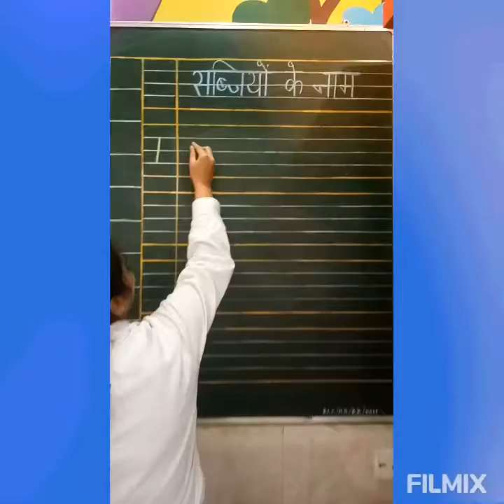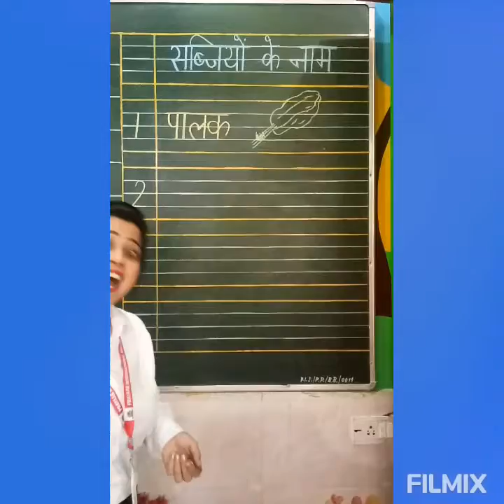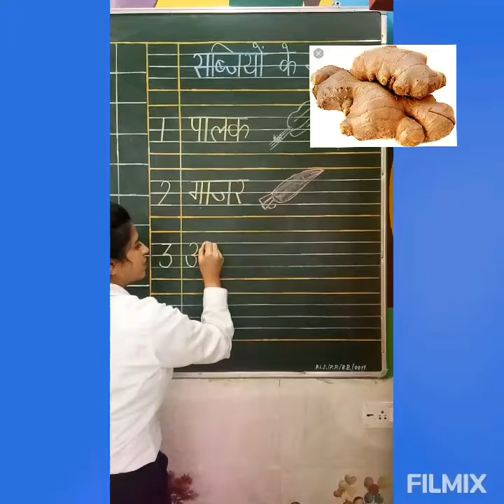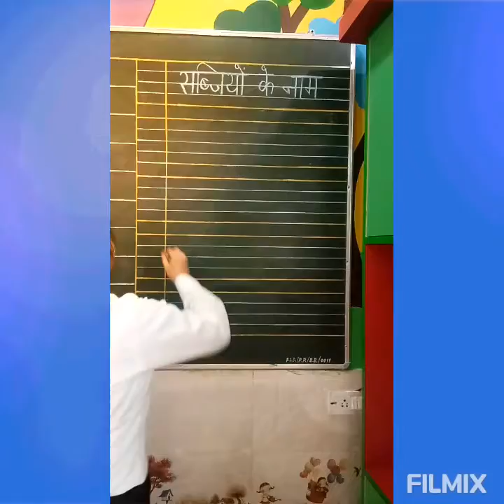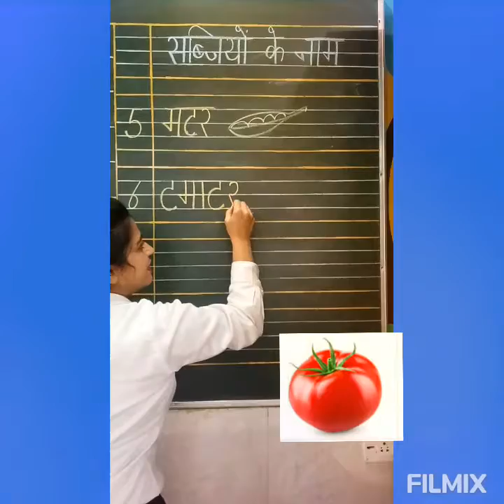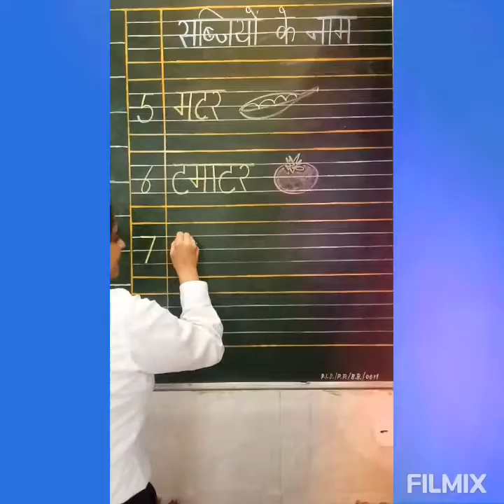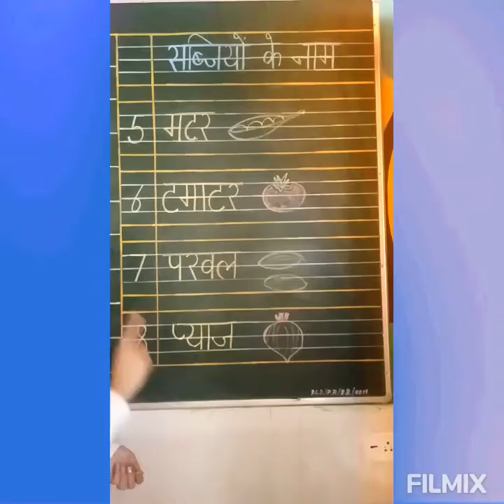सब्जियों के नाम